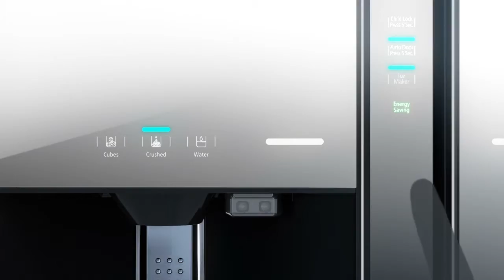VDO Presentation : HITACHI HP